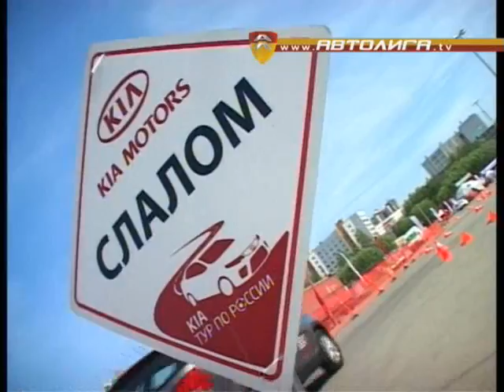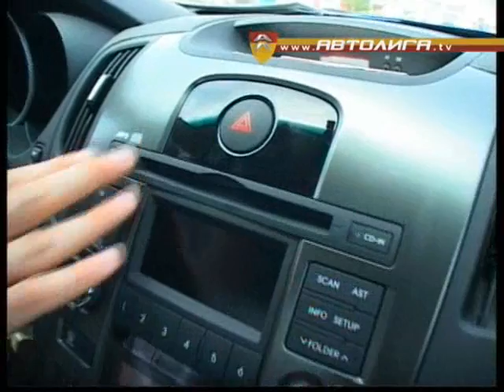KIA тур АВТОЛИГА (ВИДЕО)